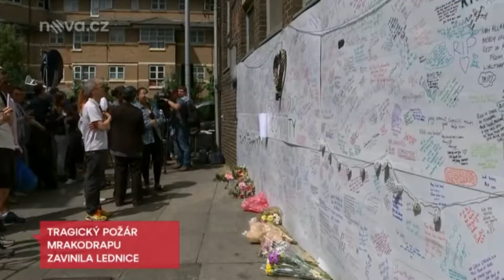Pozar vyskove budovy londyne grenfell tower 2017